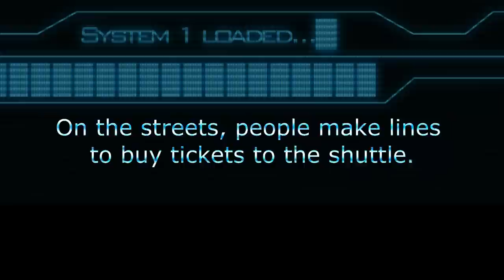WIND BRITPOP BAND - THE COLD WAR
Music video for THE COLD WAR performed by WIND BRITPOP BAND.